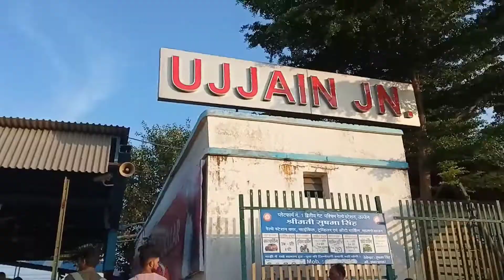Ujjain to Kota Vlog - A Fun Trip Travelling to Ujjain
ujjain to kota railway travel vlog. । काल भैरव मंदिर उज्जैन

👉 ujjain trip all video

📌 अगर किसी को promote कराना हे तो इंस्टाग्राम में sms जरूर कीजिए

Your Questions
ujjain to kota train ticket
ujjain to kota train ticket price
kal bhairav mandir near
kal bhairav temple
vlog background music
kota vlogs and tech
kota junction video
kota junction view
kota junction railway station video
काल भैरव मंदिर का रहस्य क्या है
काल भैरव मंदिर कहा है
काल भैरव का इतिहास
कोटा जंक्शन
कोटा जंक्शन रेलवे स्टेशन